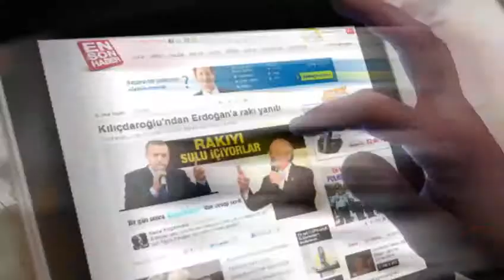BDP'li Hasip Kaplan: 2015'te İktidara Oynayacağız